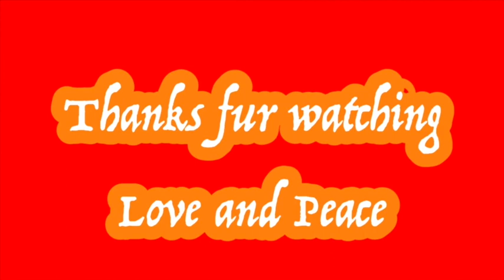Random Facebook July 10